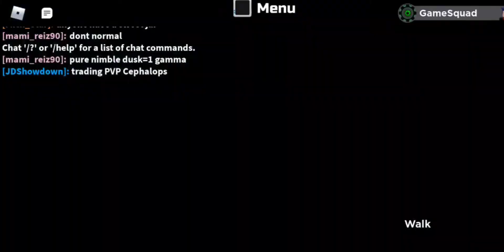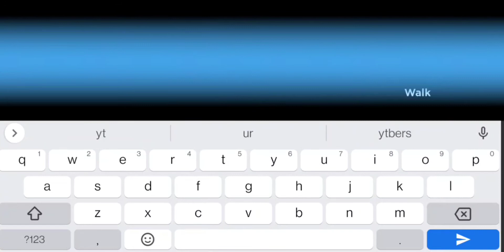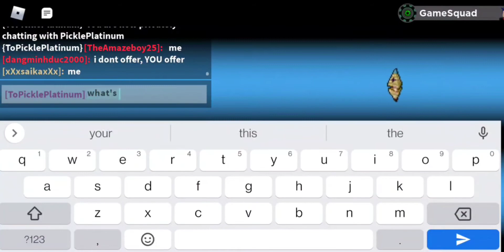What can I find in an hour of hunting without boost or charm in the loomian legacy meteor event!